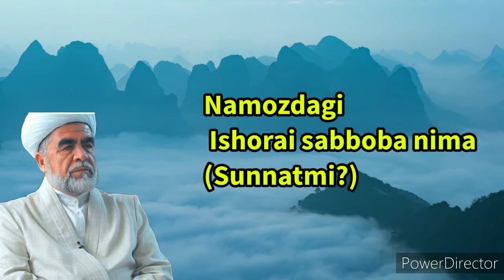Ishorai Sabboba haqida shayx Muhammad Sodiq Muhammad Yusuf hazratlari